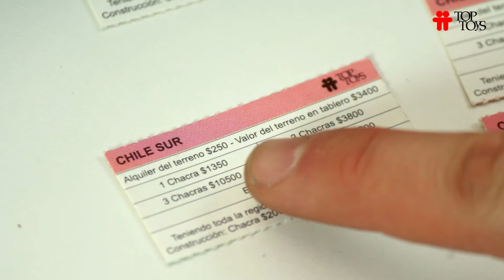Cómo Jugar: Los Negocios del Gran Ganadero | TOP TOYS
Hacete millonario con el juego de compra y venta de propiedades.

Aprendé a jugar Los Negocios del Gran Ganadero con este rápido y sencillo tutorial.